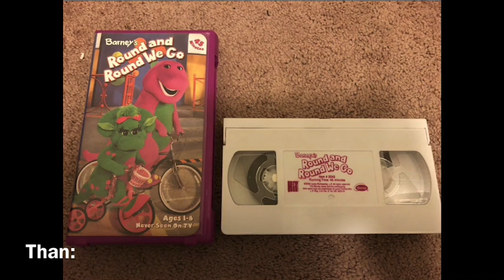Round & Round We Go Screener (April 29, 2002) (NEXT)